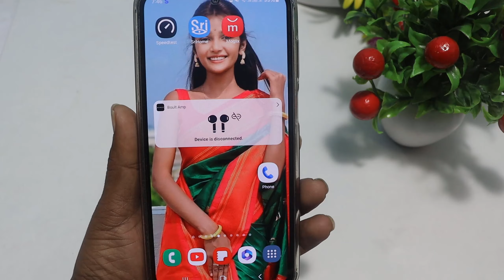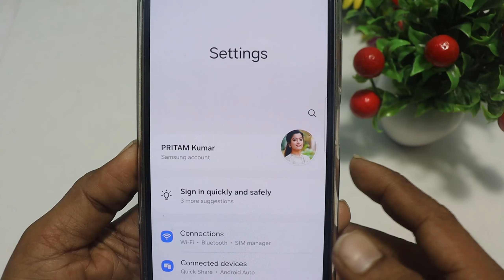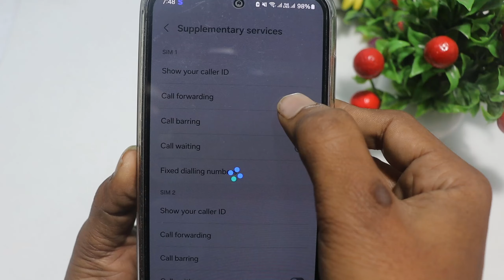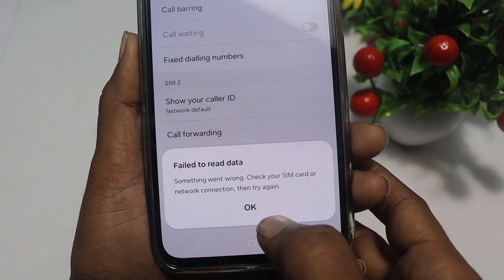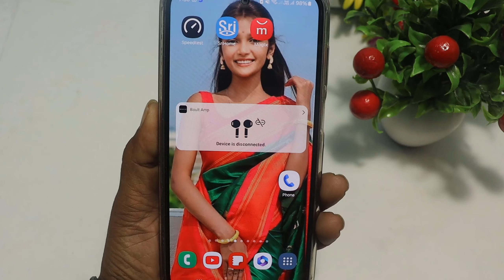Call forwarding kaise hataye | How to remove call forwarding | Call forwarding kaise band kare